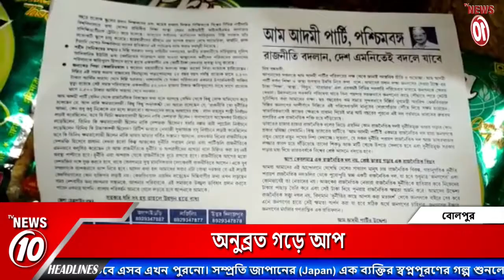অনুব্রত গড়ে আপ | Aam admi party letest news | Aam admi party birbhum